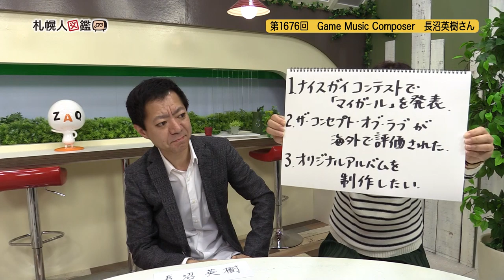第1676回 Game Music Composer Hideki Naganuma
「セガラリー2」の音楽製作を担当後、2000年に「ジェットセットラジオ」で注目を集めた。「ザ・コンセプト・オブ・ラブ」は海外の人気ランキングで１位を獲得。グローバルニッチな業界ながら、一度好きになると何年も長く親しんでもらえる所が嬉しいと語ります。今日のゲストは Game Music Composer のHideki Naganuma / 長沼英樹さんです。姉の影響で5歳からエレクトーンを始めた。中学時代は洋楽にハマりバイトして買ったシンセサイザーで音楽を制作。発表の場を求め中３の時「ナイスガイコンテスト」に出場して曲を披露した事も。高校時代は地元のラジオ番組に投稿を続け、ヤマハティーンズミュージックフェスティバルの北海道代表として全国へ。これが音楽会社の目に留まって契約、仕事として音楽と向き合うきっかけになったと振り返ります。
札幌でご活躍の方を配信している札幌人図鑑。インタビュアーの福津京子が撮影から編集・掲載まで全て一人で行っています。バックナンバーのゲストも「お名前・キーワード検索」から簡単に見つけられますよ。ぜひご利用ください。